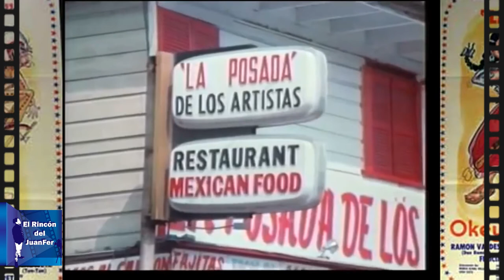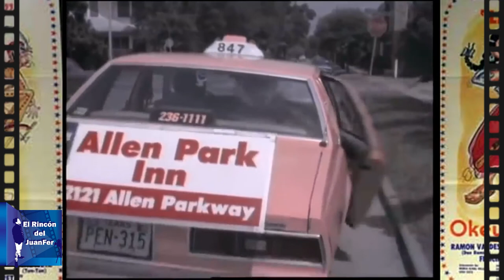Okey, Mister Pancho |OK Mister Pancho |OK Mr. Pancho | Película Completa - Español Latino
La India María vive con su abuelo en un rancho enclavado en la sierra. Ahí cae una avioneta y ella recoge al piloto herido, que transportaba un contrabando de diamantes. Mientras se repone él, Maria viaja a Estados Unidos a entregar los diamantes diciéndole que son medicinas para su mamá, aunque sólo quiere que lleguen a tiempo a su destino para que la mafia no dañe a su familia. Por no tener pasaporte ni visa María tiene que pasar a Estados Unidos como indocumentada y antes de llegar a su destino el apache Coyote emplumado la quiere hacer su quinta esposa.
Género: Comedia - Aventura
Reparto: María Elena Velasco, Ramón Valdés, Armando Soto La Marina, Felicia Mercado.